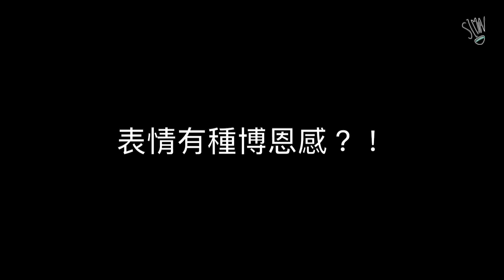羽球拍評測｜ARC11加了一個PRO！｜真不得了！｜PRO得很有感！｜神弓再世！弓箭系列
0:00-4:53 簡短介紹
4:44-6:23 4U心得
6:23-9:17 3U心得
9:17-9:58 遺漏鏡頭